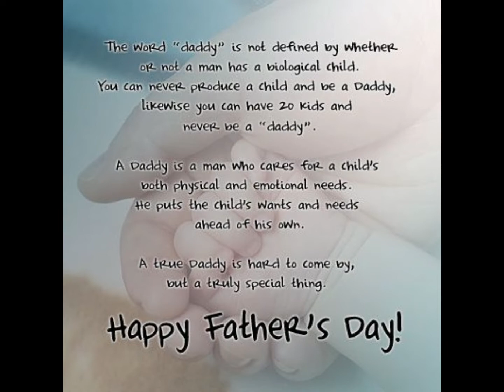Father's Day Special || Happy Father's Day 2021 || Whatsapp Status || D SAM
D SAM
Best Father's Day Whatsapp Status | Happy Father's Day Status 2021 | Fathers Day Status video

fathersdaystatus fathersday2021 fathersdaywhatsappstatus beautifullinesforfather bestsongforfathersday Happyfathersday papa love u papa u r the best papa in the world.